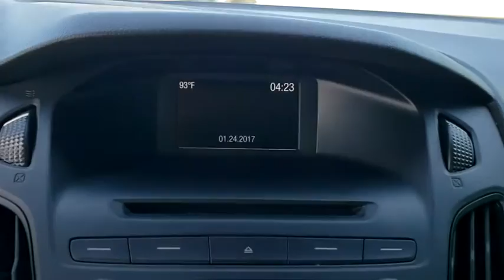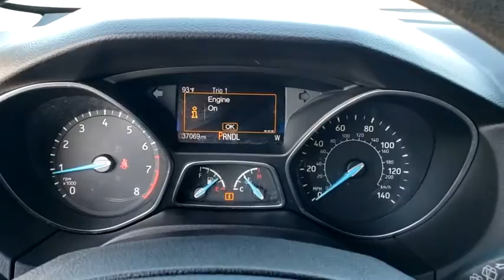2017 Ford Focus Jacksonville, St Augustine, Fernandina Beach, Gainesville, Palm Valley P4708B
Ingot Silver Used 2017 Ford Focus

Bluetooth** Sync **Rearview Camera **Satellite Radio **16 in Alloy Wheels** Power Heated Signal Mirrors** Rear Spoiler** Trip Computer **Steering Wheel Mounted Audio Controls **Tilt/ Telescopic Steering Wheel **60/40 Split-folding Rear Seats **Body-Color Exterior Mirrors and Door Handles** Cruise Control **Keyless Entry **26 City/ 38 Hwy **